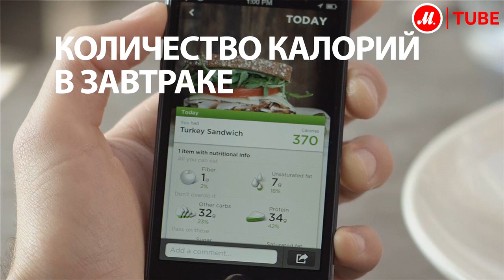Jawbone Up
Полезный и умный аксессуар для повседневной жизни. Браслет + приложение.